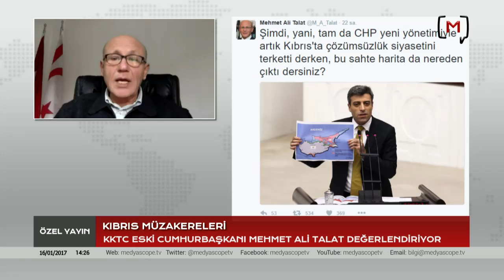Özel Yayın: Kıbrıs Müzakereleri Konuk: Mehmet Ali Talat